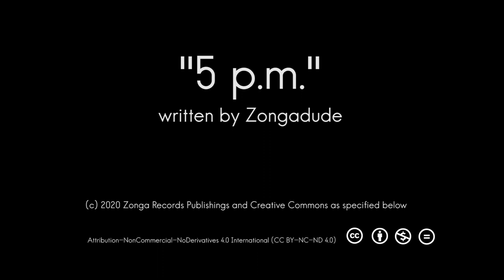Day 2 '5 p m ' - 30 days song challenge - ZONGADUDE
30 days Song Challenge
Day 2: A song with a number in the title.

The idea is to create an original song each day, with special instructions you have to follow.  "5 p.m.": All music and lyrics written by Zongdude.